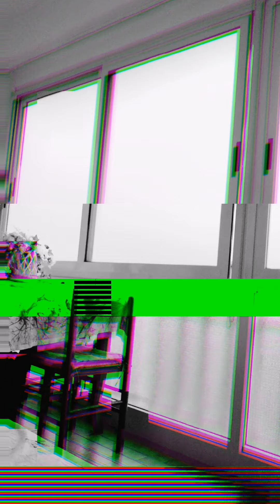Rose rosse (cover Tony pilo)